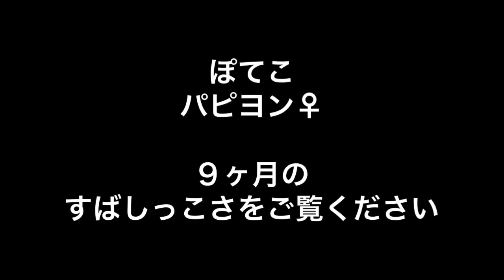【うちの子だけ？】パピヨン９ヶ月の子犬がすばしっこ過ぎる件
9か月のパピヨン♀
猫と育ったからか、パピヨンだからか
とてもすばしっこくて捕まえられません
いい躾の方法などアドバイスありましたらよろしくお願いします。

犬が見たいなら・・・★

猫が見たいなら・・・♡

犬と猫の動画・・・❤